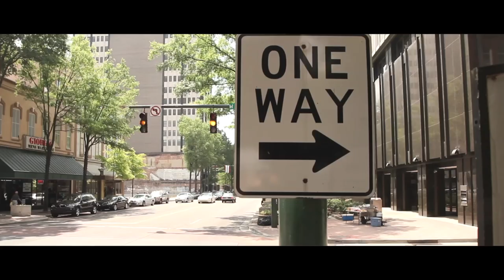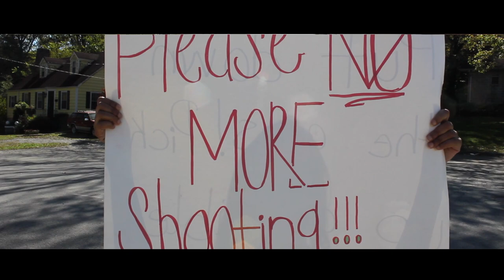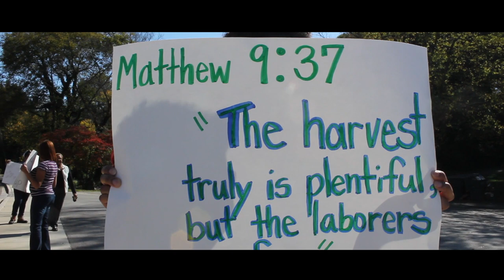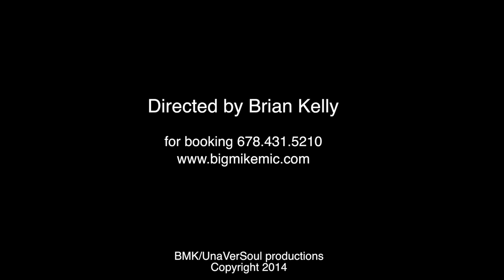Big Mike Mic - City Without Tears ft. T-Ran Gilbert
City Without Tears (feat. T-Ran Gilbert) - Single iTunes Here is the City Without Tears music video, part of the project I have been working on for the past two years. Hope you enjoy and it inspires you to be the difference.Big Mike Mic